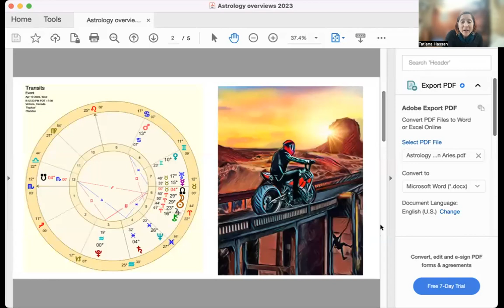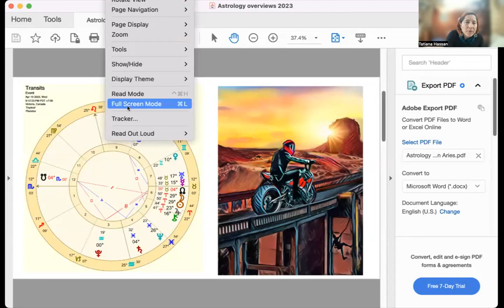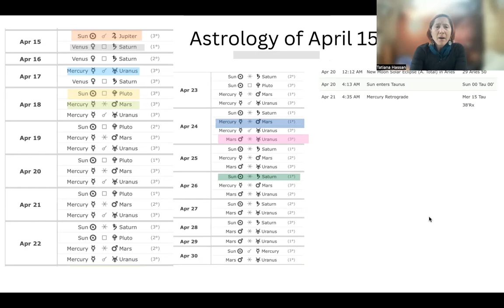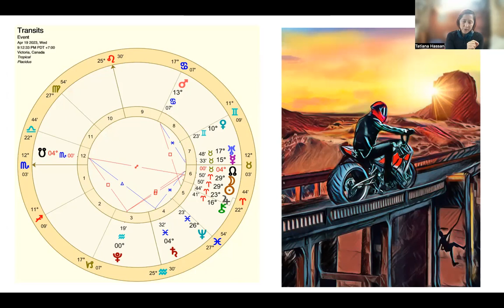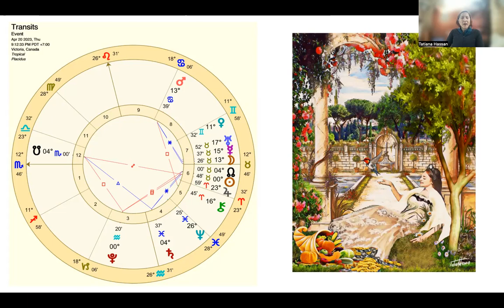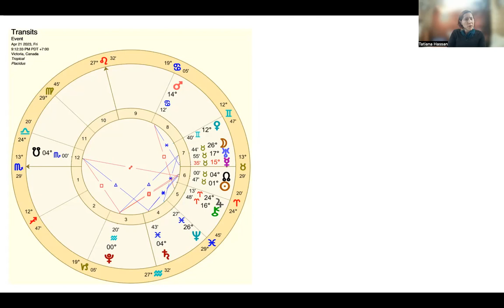Astrology of Second Half of April: SOLAR ECLIPSE IN ARIES, Ego Death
Tatiana Hassan  with Astrology Victoria , discusses the astrology the Second half of the month of April of 2023.

If you like the artwork presented here and would like to find your sign in beautiful products go